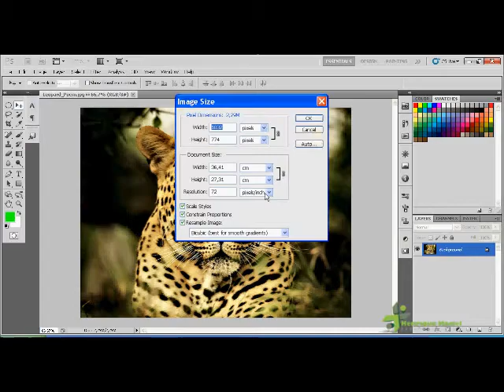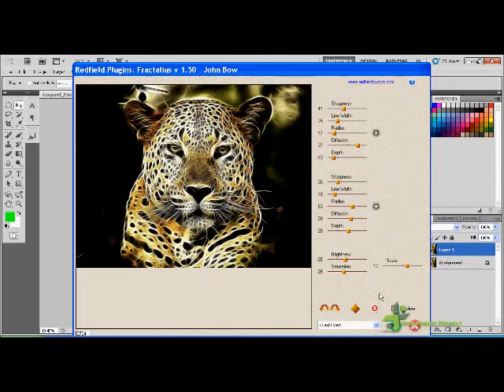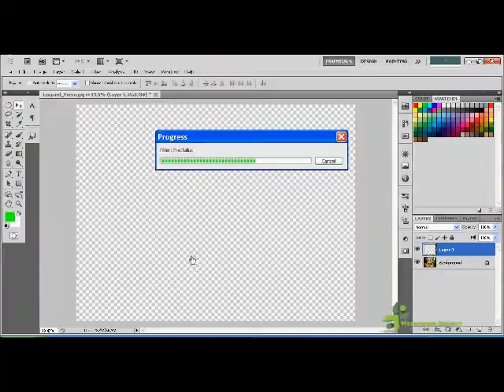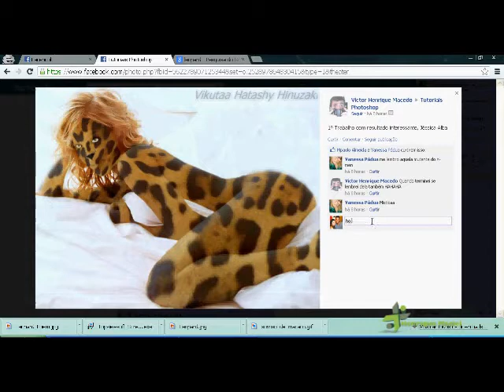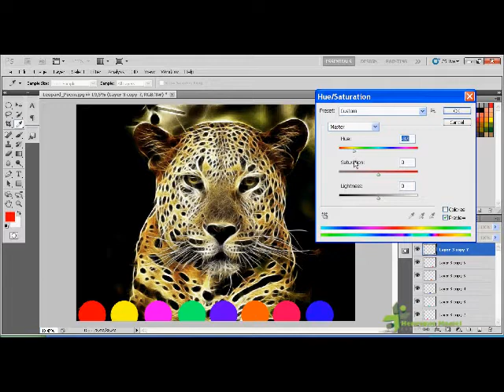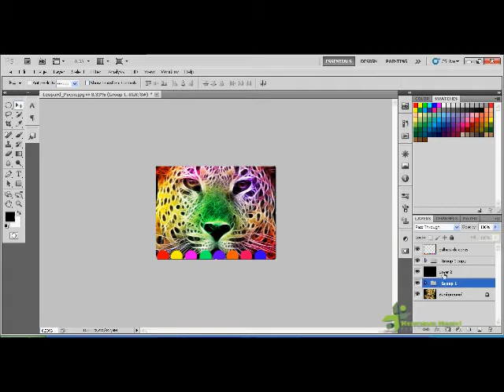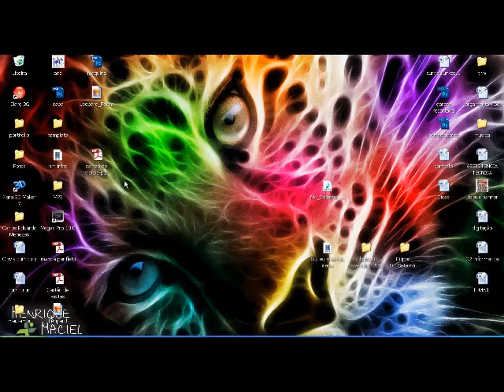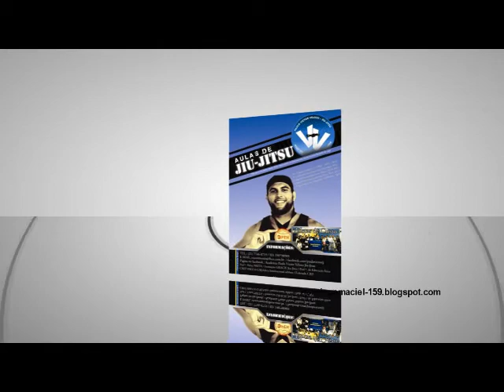Tutorial Photoshop - Fractalius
Gente este foi meu primeiro tutorial...